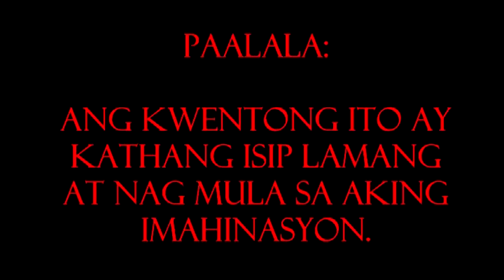Tawag - Tagalog Horror Story (Short Order)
Tawag

Original story and written by Paul Bringuela

Narrated by yours truly.

I can provide soft copy of requested.

All music used in this video are free to use.